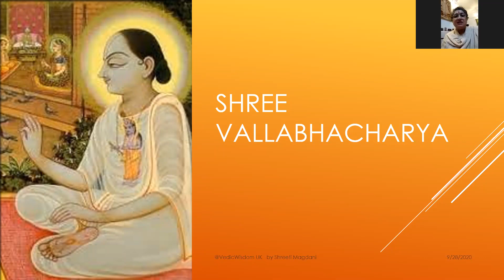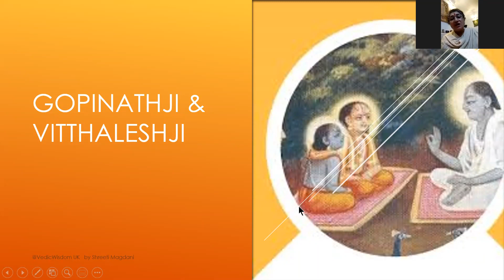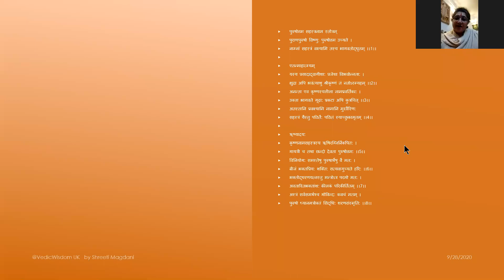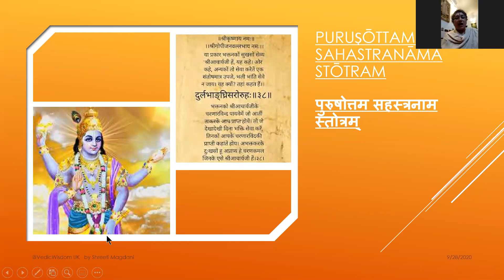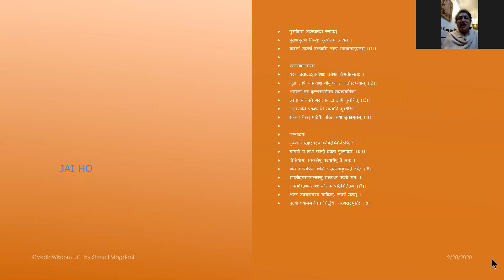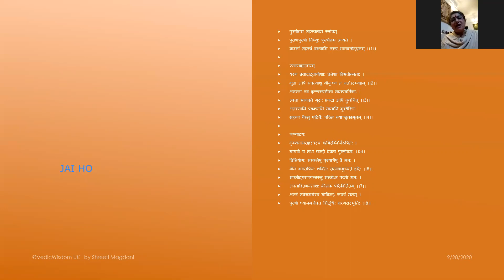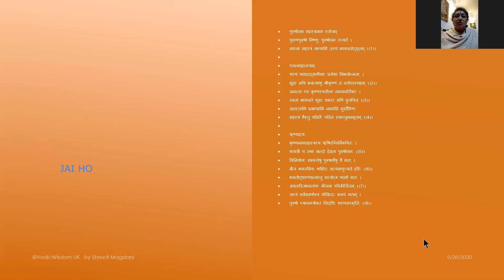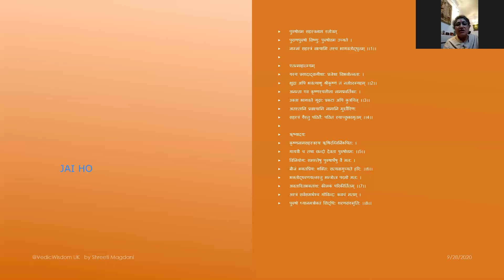Shree Purshottam Sahasranaam Stotra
This Stotra (a poem praising the greatness) was composed by Shri Vallabhacharya. Explanation of this stotra By Puj Preetiraja Goswami Of Surat Vadodara In Gujarati with additional explanation on Purshottam Maas
Which contains one thousand named of Purna Purushottam Bhagavan Shri Krishna, All extracted from Srimad Bhagavata Purana. Explanation by Respected Pj Goswami Shree Preetiraja Betiji .